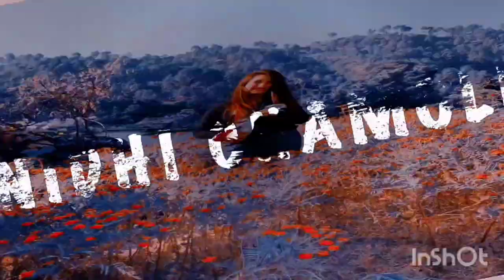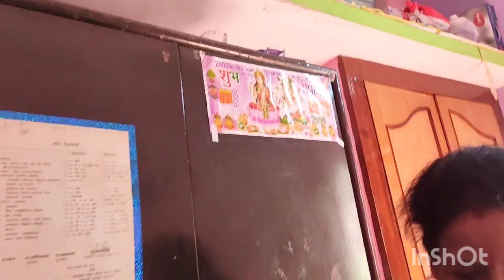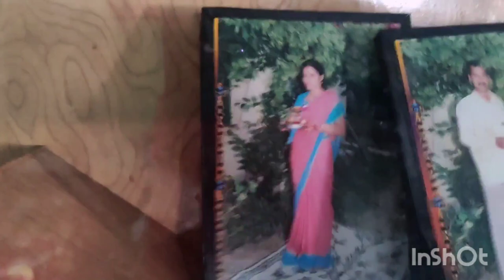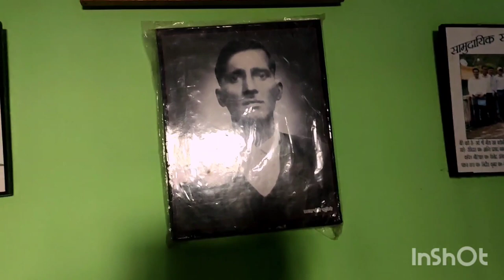PAHADI GHAR Kaise hote h ??| Ghansali vlog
Hello MINIONS

COPYRIGHT:
Everything on this channel is created by the owner of this channel Nidhi chamoli, Do not use any of the content without my permission